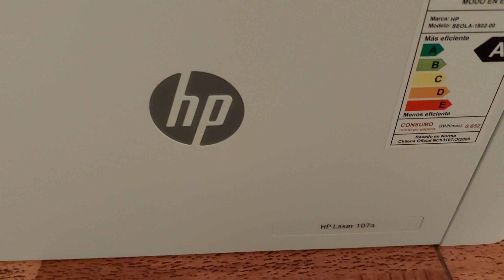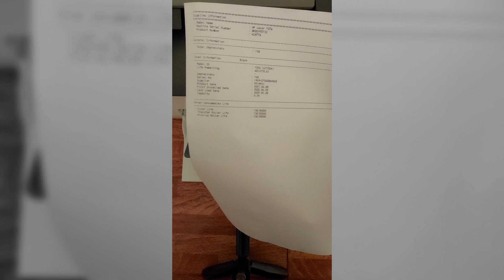Como Imprimir test de prueba y consumibles de impresora 🖨️ HP 107a / 100 / 103 / 108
Te explico brevemente como imprimir el informe de error/información de consumibles (estado/vida útil del tóner y los contadores).
También imprimo la hoja de configuración y hoja de configuración de red(la famosa pagina de prueba).
Este tutorial es valido para las siguientes impresoras:
HP LASER SERIE 100
HP LASER 100
HP LASER 103
HP LASER 107
HP LASER 107A
HP LASER 107R
HP LASER 107W
HP LASER 108
👉👉👉👉Página Web Oficial del Canal👈👈👈👈